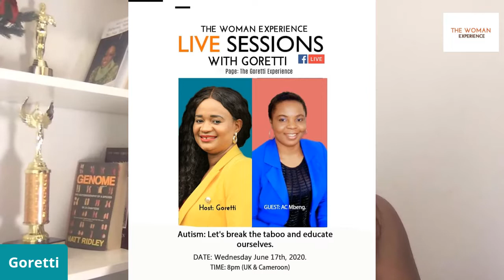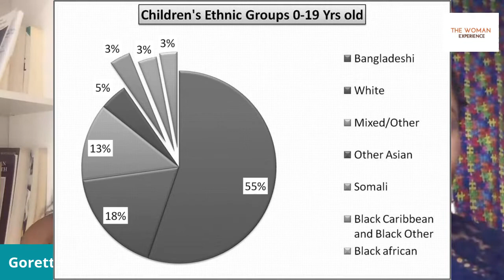Episode 17 of The Woman Experience with mother and Autism advocate, AC Mbeng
Episode 17 of The Woman Experience with autism advocate and humanitarian AC Mbeng. Our conversation is centred on Autism.
Please watch.